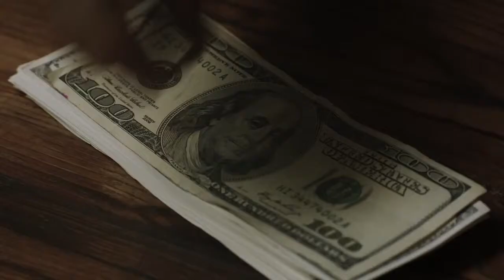Anarchy Official Trailer #1 2015 Movie HD